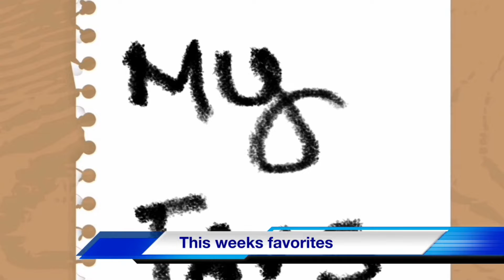CUTE NEWS..... FEATURING?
Sometimes we can all use a daily dose of FUN around here